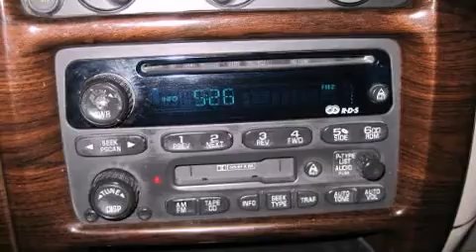2002 Chevrolet Express Van in Peoria, IL 61615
Green Chevrolet
8017 N Knoxville Ave

The 2002 Chevrolet Express. It features an automatic transmission, rear-wheel drive, and a powerful 8 cylinder engine. The following features are included: variably intermittent wipers, front bucket seats, air conditioning, and much more. Storage solutions are integrated throughout the interior, demonstrating thoughtful attention to detail Third row seats provide an even greater maximum passenger capacity. Chevrolet also prioritized safety and security with features such as: dual front impact airbags, ignition disabling, and ABS brakes. We offer competitive pricing, and the area's best shopping experience. Stop by our dealership or give us a call for more information.